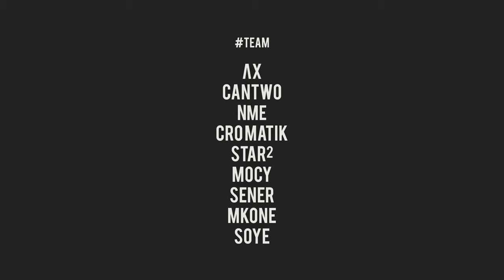Urban Graff | Graffiti Culture #1 | Star²